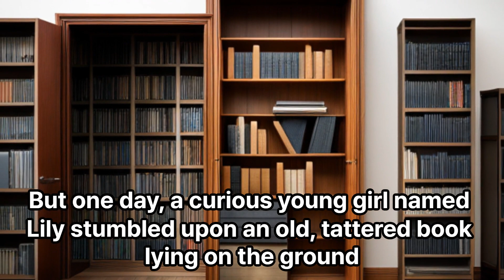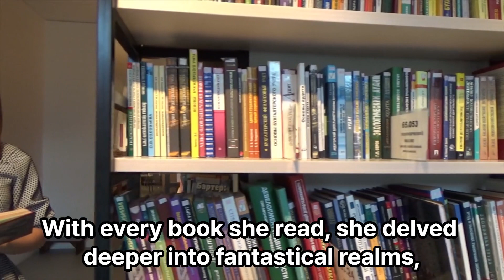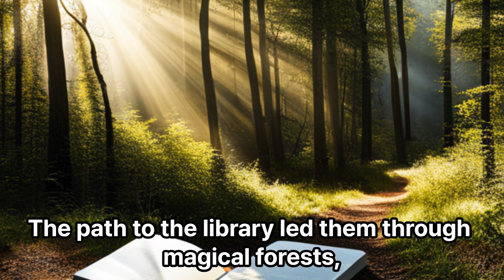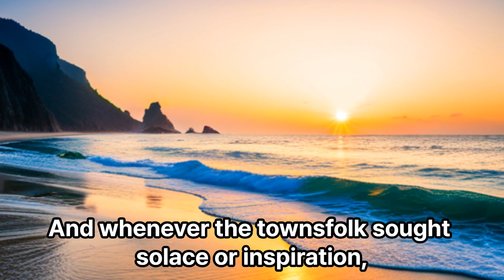Short Story "The Curious Case of the Vanishing Library"